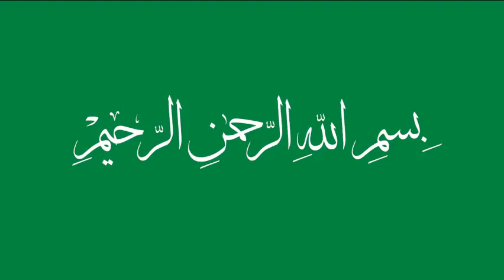غريب القرآن الدكتور هادي روشو الحصة 3 بمعهد القراءات بحمام الشط